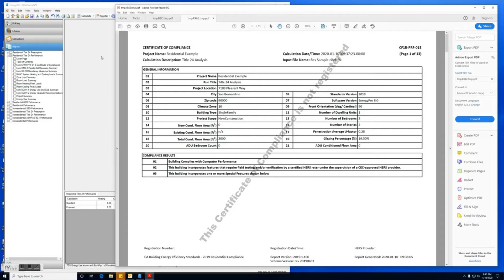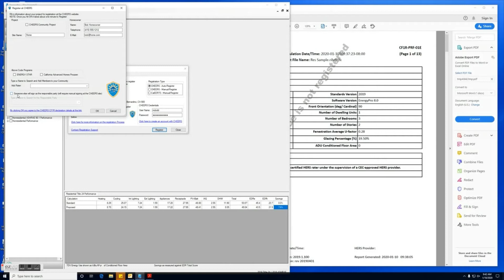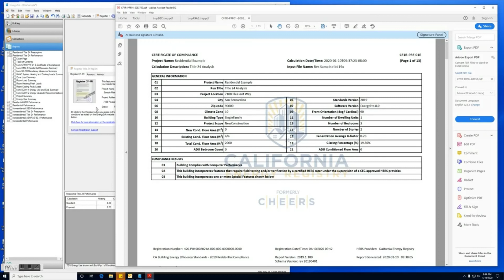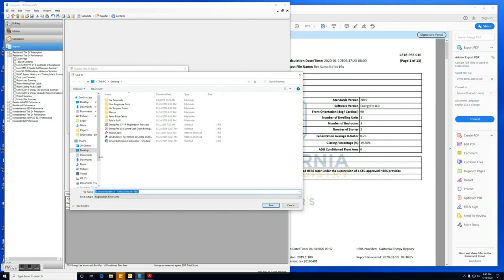How to Register a CF 1R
This video demonstrates how to register your CF-1R report using EnergyPro Software